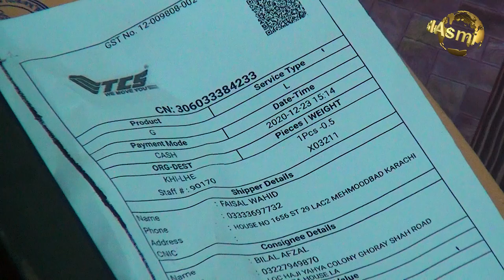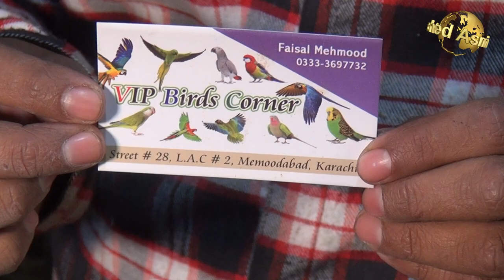VIP Birds Setup Guaranteed Breeder Pair Amazon Gray Macaw Electus Parrot at Setup of Faisal 2021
Birds Animals and Setup Markets Courage Information Related about electronic plants Video camera Electronic Velog and everything In my channel you will enjoy watching my videos